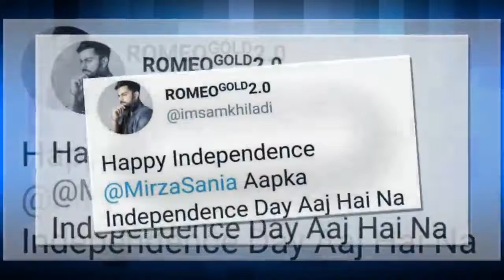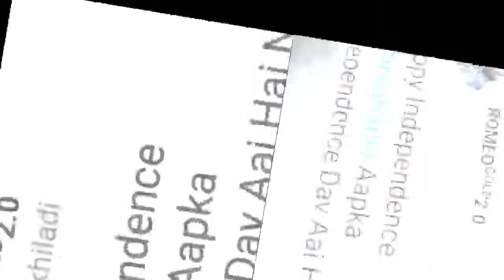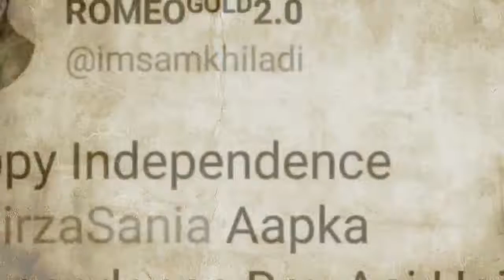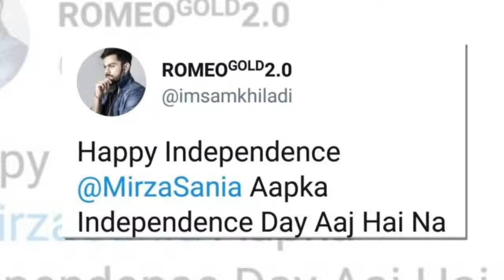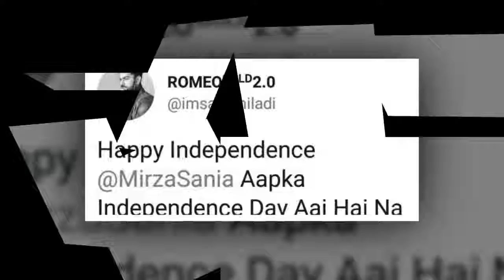Sania Mirza lashes out at troll who wished her on Pakistan's Independence Day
Tennis player Sania Mirza on Tuesday lashed out at a troll, who wished her on Pakistan's Independence  Day.